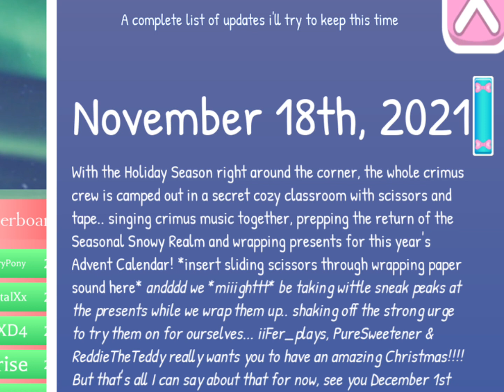New winter updates coming soon!||New Christmas leaks (Please read)